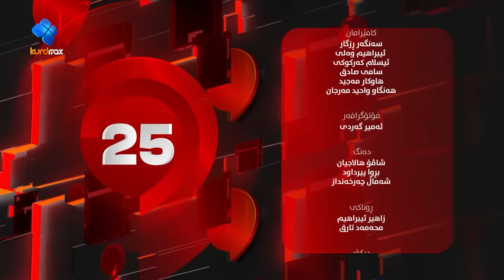25 Lagal Romi Harki - Alqay 16 | ڕۆمی هەرکی وەڵامی چەندین پرسیاری تایبەت دەداتەوە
پڕۆگرامی 25 بە پێشکەشکاری هەرمان میوانداری کەسیاتیەکان دەکات و 25 پرسیاریان لێ دەکات و کۆمەڵێک نهێنی ژیانیان ئاشکرا دەکەن

25 Lagal Romi Harki - Alqay 16 | ڕۆمی هەرکی وەڵامی چەندین پرسیاری نهێنی دەداتەوە